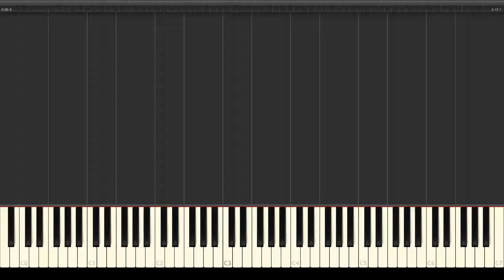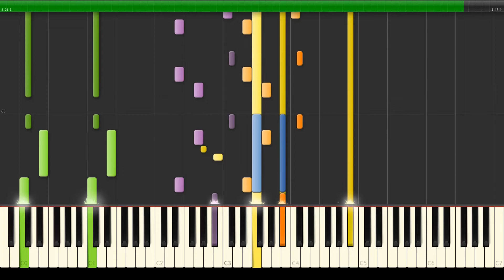Mortal Kombat 2 - The Armory - Piano Tutorial HD 60fps